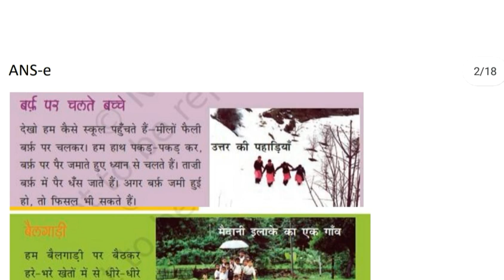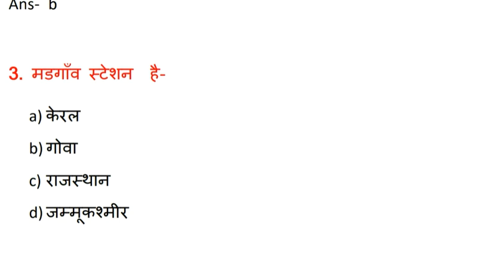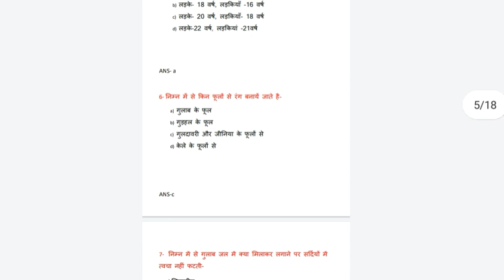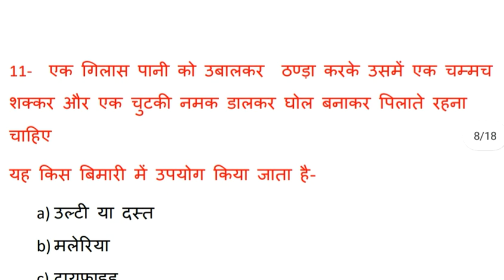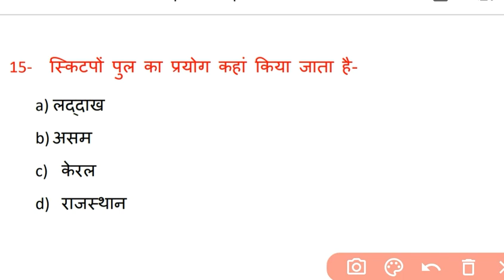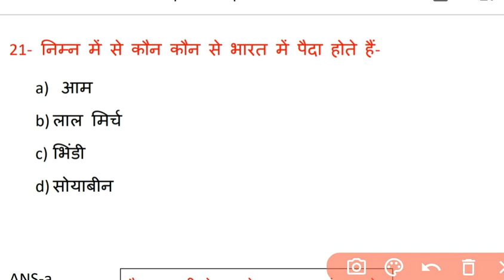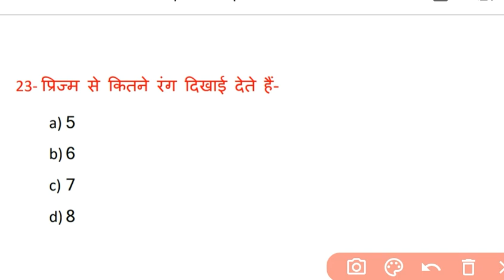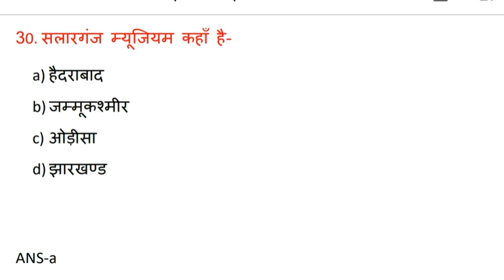CTET 2020 [तैयारी जीत की] | EVS PART 8|30 Most Imp Ques For CTET, UPTET etc by AS Smart Classes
Ncert आधारित प्रश्न उत्तर.